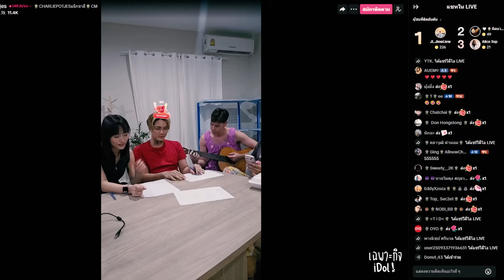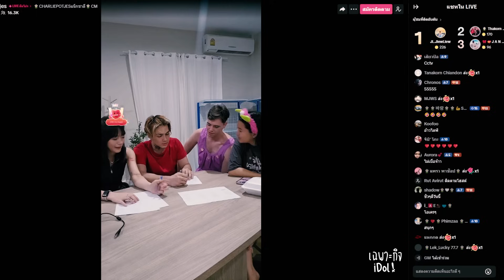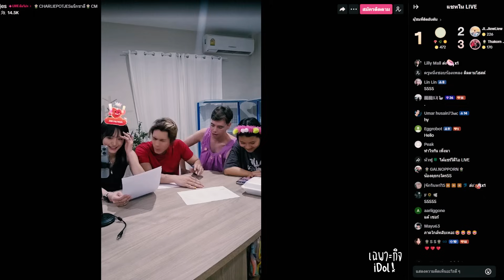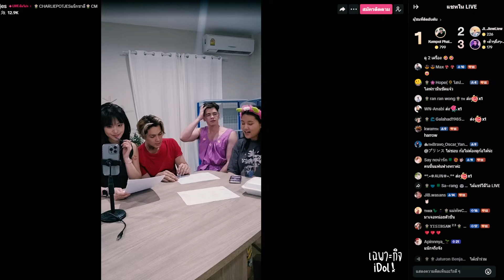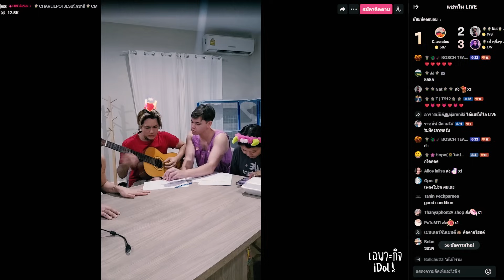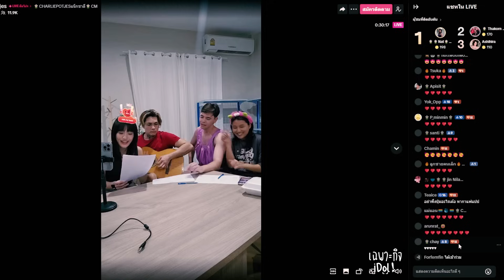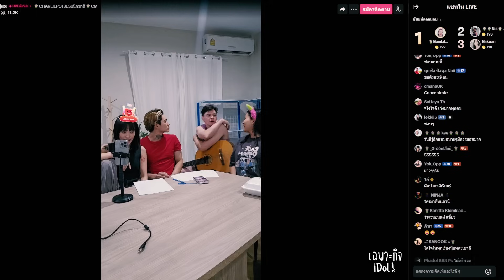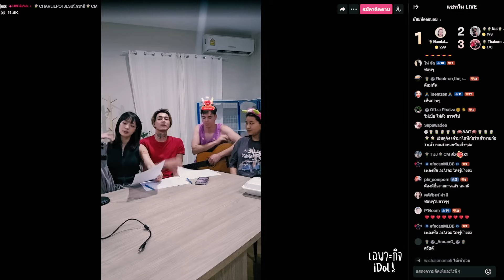🔴Live ย้อนหลัง Charlie 05 MAY 2024🐼ชาลีเปิดเบื้องหลัง ที่กามินร้องเพลงหน้าไลฟ์ได้เพราะมีทีมงานคอยสอน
ไลฟ์ย้อนหลังชาลี วันที่ 05 พฤษภาคม  เวลา 00:15